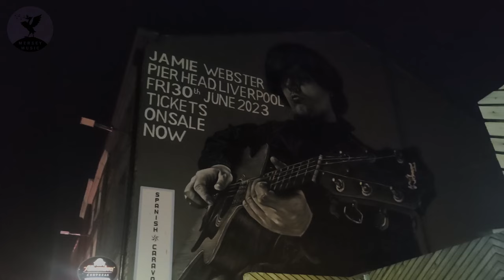Peter Hooton: The Farm's new music and advice for rising artists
Sam Millne sat down to speak with Peter Hooton to talk about The Farm's new single, 'Feel The Love', and what advice he would have for rising artists.

📺 Follow socials: @MerseyMusicMag_